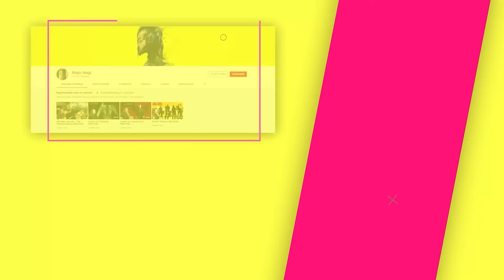EXCUSE ME SIR!? | Solo Leveling | Episode 5 (REACTION) "A Pretty Good Deal"